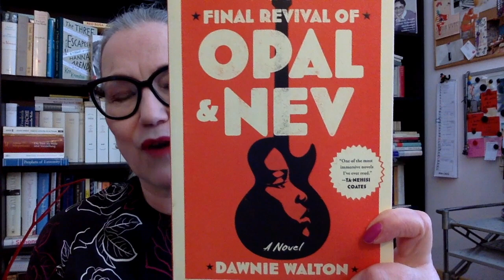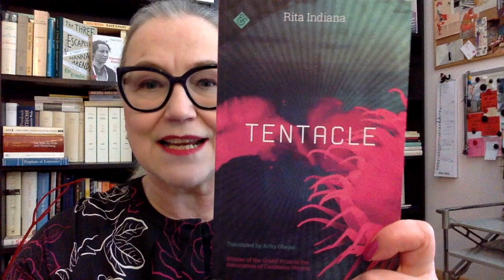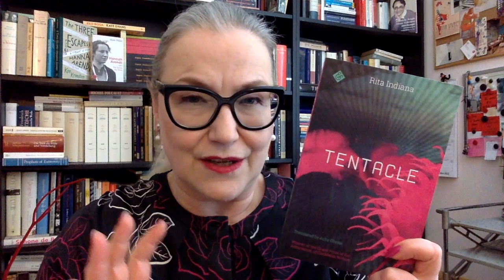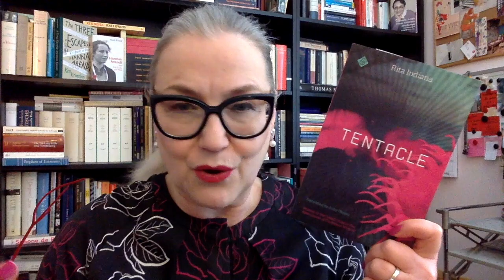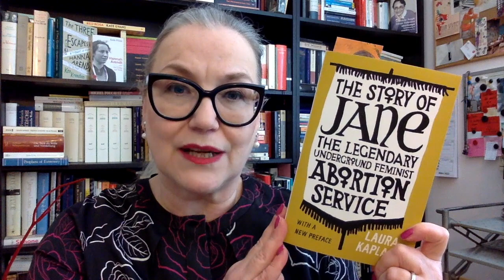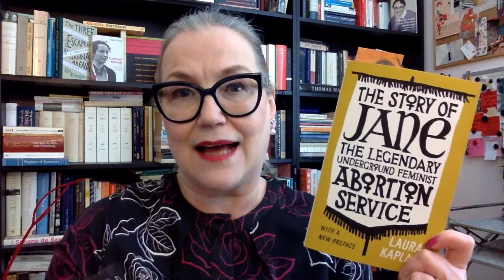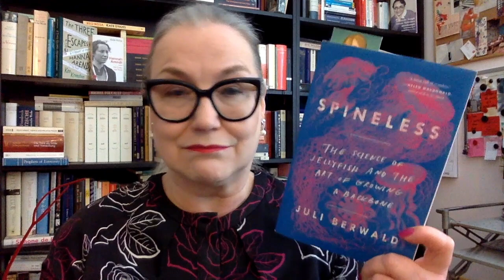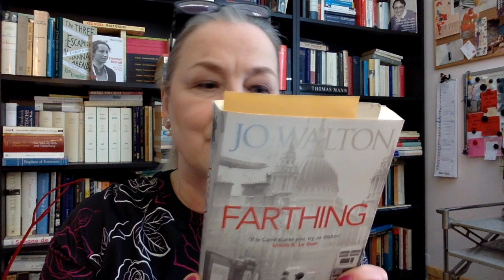RecentReads on Sunday: 13 March 2022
Let’s chat about the books I finished / am reading / started / will start.
And despite what I said in the video, Fight Night is NOT on the Longlist for the Women's Prize. Thank you Shelly!!

Finished
- Dawnie Walton, The Final Revival of Opal & Nev (2021):

- Rita Indiana, Tentacle, transl. from the Spanish by Achy Obejas (2018 / 2015):
Invisible Cities / March: Dominican Republic
#1.001Women

Buddyread with Heidi @myreadinglife8816

Heidi’s channel @myreadinglife8816
Doris’ channel @alldbooks9165

Buddyread with Kim @MIDDLEoftheBookMARCH

I also wrote some books:
New novel – published in Dutch December 2020: